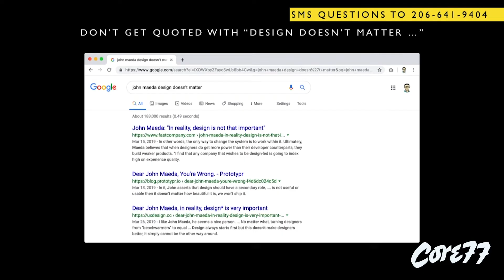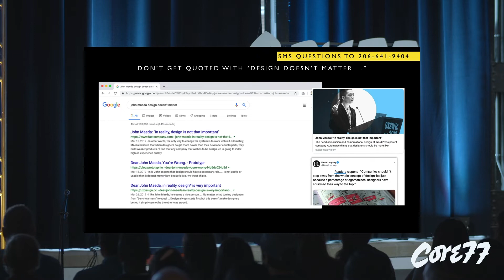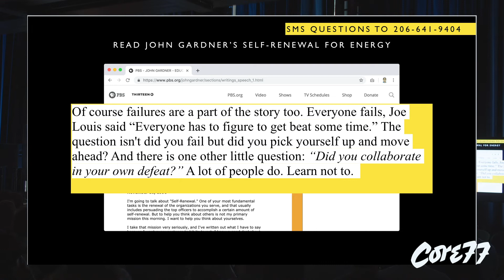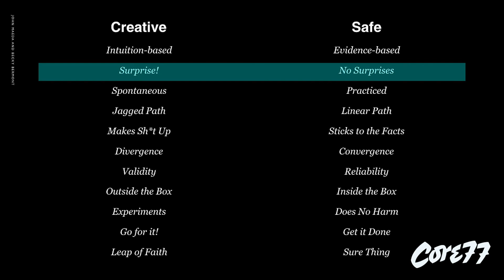John Maeda on the Merit of Taking Design Risks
Design leader John Maeda touches on what very public failures have taught him about design and the necessity of those who dare to take design risks.